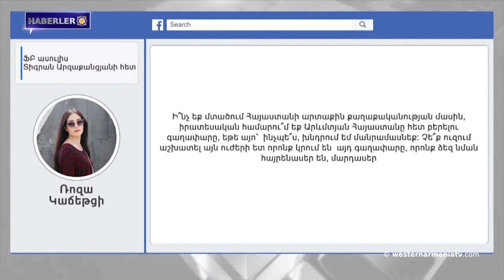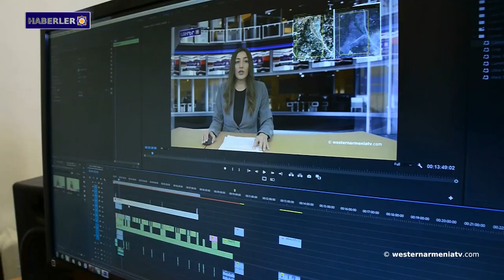Arzakantsyan:"Ne pahasına olursa olsun Batı Ermenistan'ı geri getireceğiz."Haberler 03/07/2021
1- Batı Ermenistan'ın Karin-Erzurum'da 'kesin korunacak hassas alan' kategorisine bir yenisi daha eklendi.
2- Azerbaycan mahkemesi 2 Ermeni savaş esirini 4 yıl, 12 esiri ise 6 ay hapis cezasına çarptırdı.
3- Arman Tatoyan'a göre Ermeni tutsakların hapsedilmesi uluslararası hukuk gereğince yasaklanmış bir cezadır.
4-  Artsakh kurtuluş savaşının kahramanı Düşman (Vardan Stepanyan) 3 Temmuz 1992’de şehit düştü.
5- Dikran Arzakantsyan:"Ne pahasına olursa olsun Batı Ermenistan'ı geri getireceğiz."
6- "Artsakh Halı Sanatı" konulu yarışma düzenlenecek.
7- Arno Babacanyan'ın 100. doğum yıldönümünde Yerevan’ın meydanlarında ve parklarında etkinlikler planlanıyor.
8- Batı Ermenistan televizyonu vesternarmeniatv’yi destekleyelim.

BANQUE DU BÉNÉFICIAIRE : 18206
SWIFT : AGRIFRPP882
IBAN : FR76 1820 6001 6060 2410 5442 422
BÉNÉFICIAIRE : Assemblée des Arméniens (AAAO)
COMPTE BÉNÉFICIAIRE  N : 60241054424